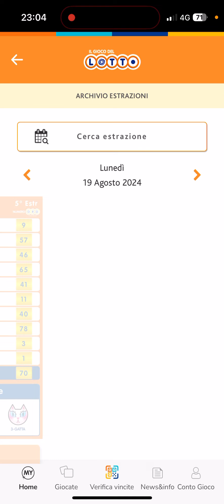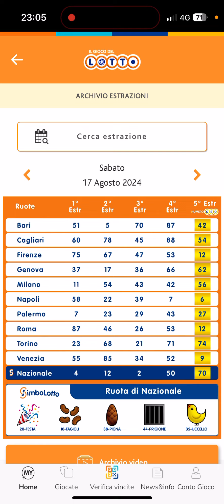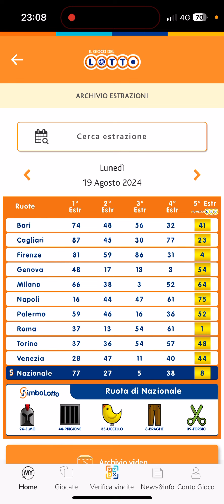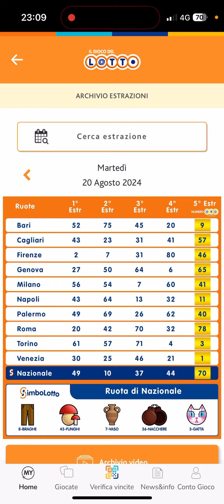ANALISI ESTRAZIONE DI MARTEDI 20 AGOSTO 2024+AGGIORNAMENTO SUL 90!